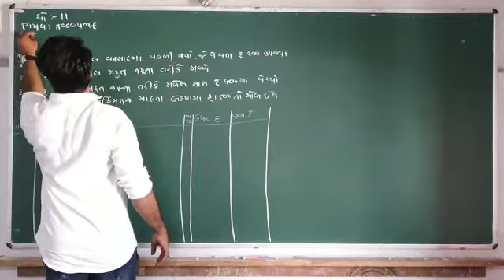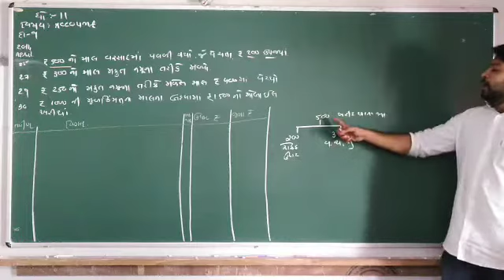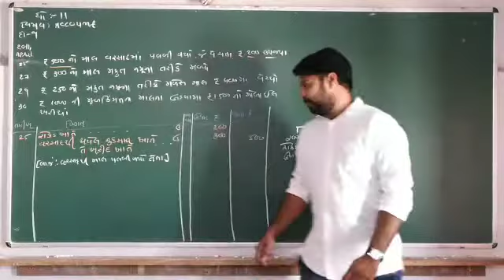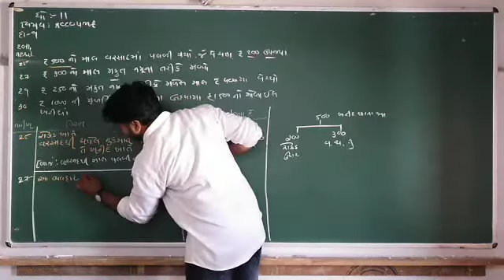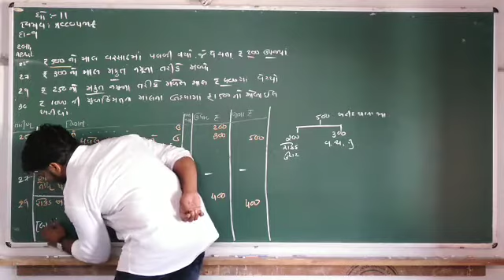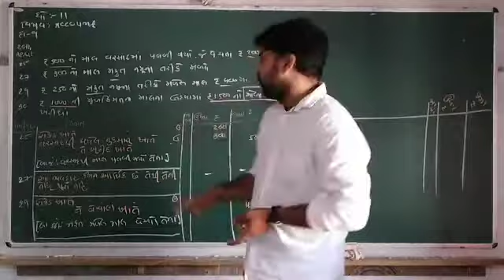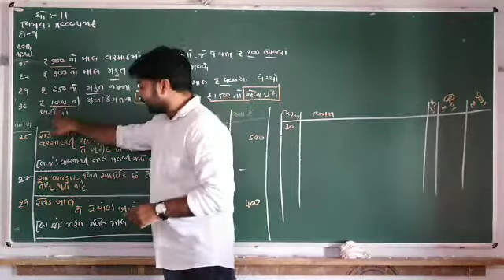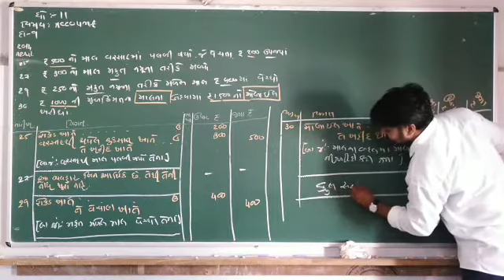25/11/2020, ધોરણ : 11/ વિષય : નામાના મૂળતત્વ (ભાગ 1)/ પ્રકરણ : આમનોંધ